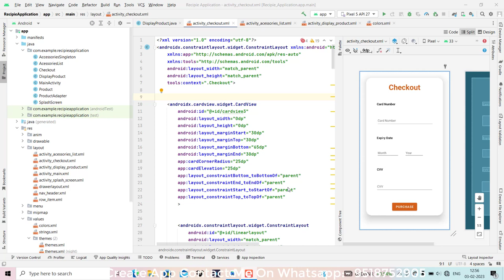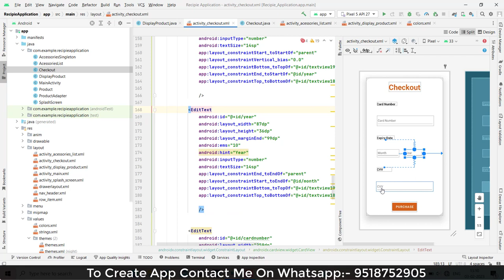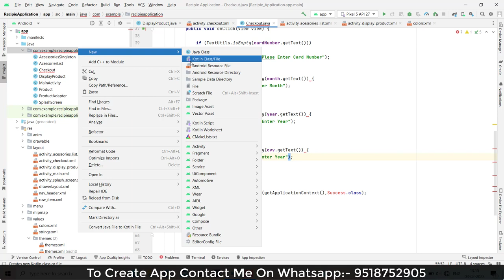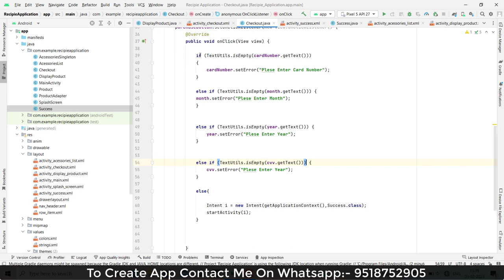Create Food App in Android Studio | How to make Food ordering app | Create Recipe App | Part -9